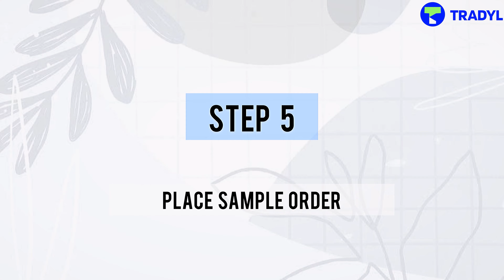Sourcing 101 : How to Effectively Source Online - Build Sourcing Strategy | Wholesale E-Commerce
Sourcing Online made Easier with this 5 Step Guide - Whether you're an established business or wanting to start your new business, online sourcing through Wholesale E-Commerce Websites is a new area to get Best Price while sourcing!

Souring through online sources can be highly beneficial in growing your business. Wholesale Clothing and Wholesale Home Furnishing are specific areas of high demand.

Build the right sourcing strategy and grow exponentially with us!

Let us know how we can benefit your business by commenting content ideas or questions!

Tradyl is an upcoming B2B e-commerce cross-border platform from India, helping worldwide international brands and retailers in fashion and home source quality wholesale products from 150+ verified Indian manufacturers. We have 20000+ high-quality fashion and home brands/suppliers listed on our platform We are the AliExpress of India!

for your business!